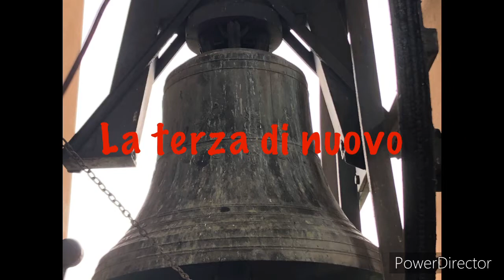Campane della Chiesa Parrocchiale di Santa Maria Assunta Rivarolo (GE)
Concerto: 8 Campane in Re3
Fuse da: 1^ 2^ 3^ 4^ Fratelli Picasso 1851 5^ 6^ 7^ 8^ Roberto Mazzola 19??
Sistema: 1^ Ambrosiano
2^ 3^ 4^ Ambrosiano (Solo Distesa) 5^ 6^ 7^ 8^ Fisse
Da Campanaro159 a presto!
00:00 Presentazione Fotografica
00:50 Ducale
04:14 Suonate a Festa eseguite dal Sottoscritto e Alessandro Felici
08:59 FINE!
Ringrazio il Parroco ma soprattutto Alessandro Felici per la Calorosa accoglienza e per avermi fatto suonare, Ciao!